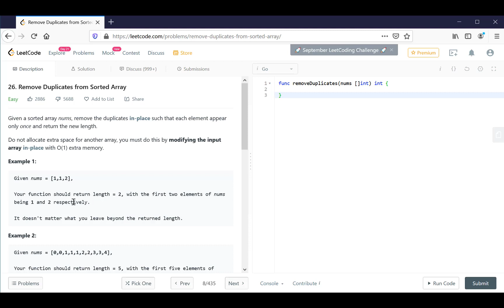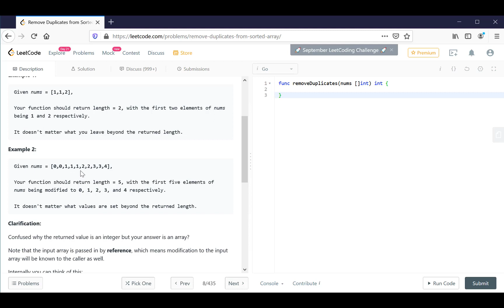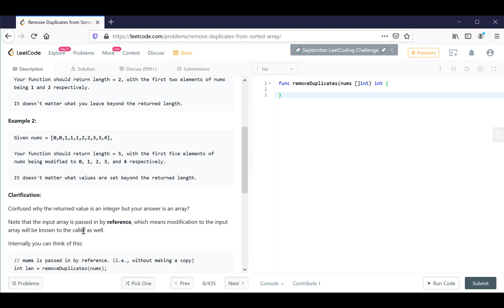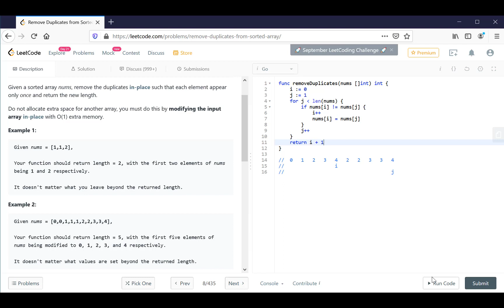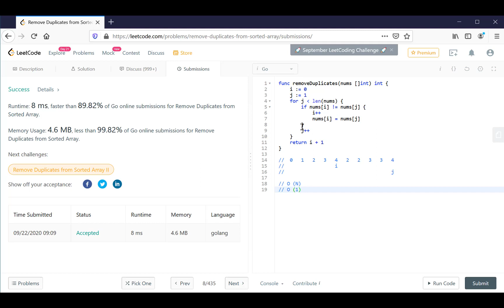Vol319 - Leetcode - Problem 26 - Remove duplicates from sorted array - Golang - Phỏng vấn Thuật toán